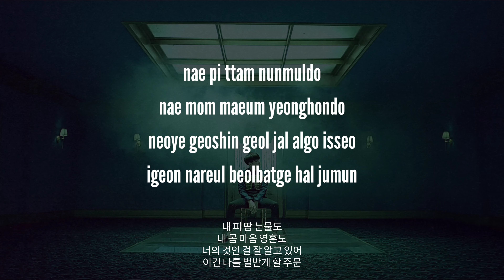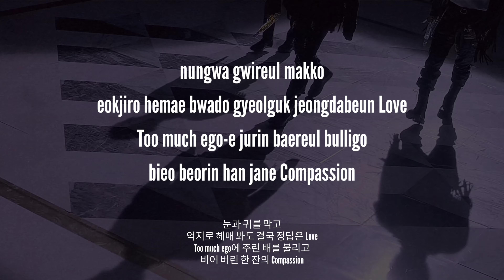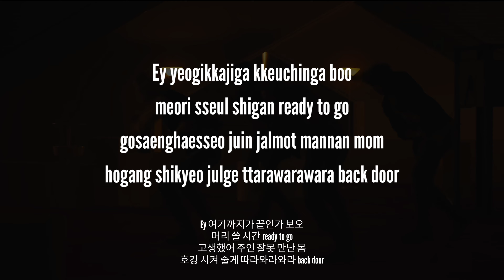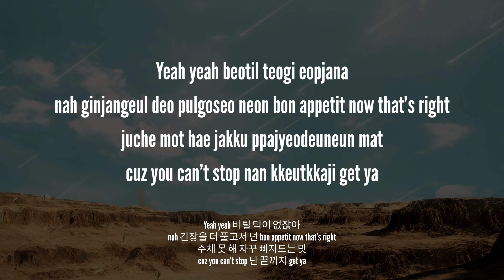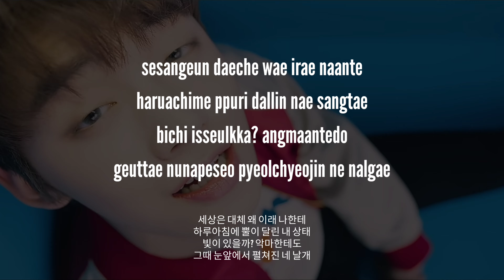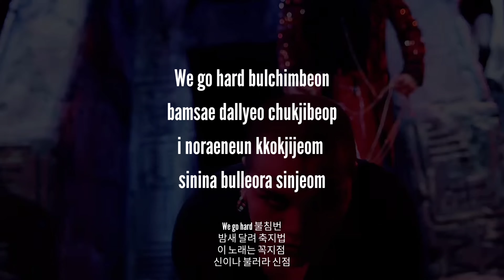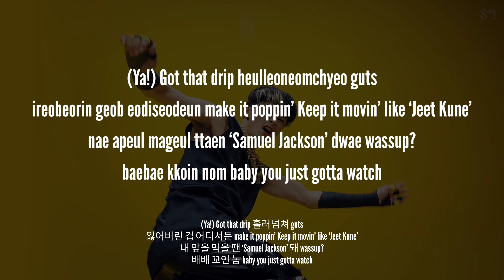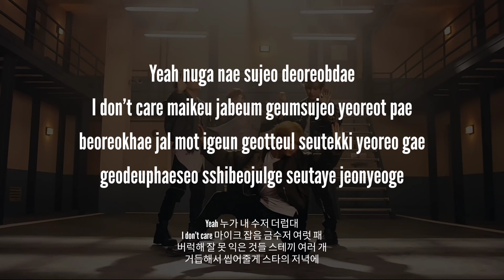k-pop random rap challenge | boy group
take care!
I fancy you ;)